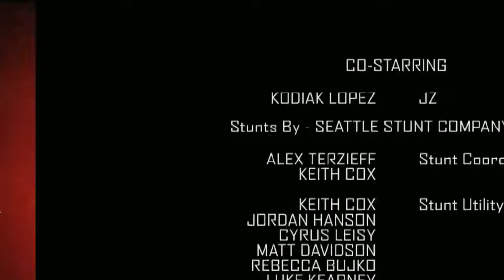Z Nation Syfy 4x09 Promo We Interrupt This Program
The group explores an abandoned TV news station and encounters news crew zombies triggering haunting flashbacks from day one.